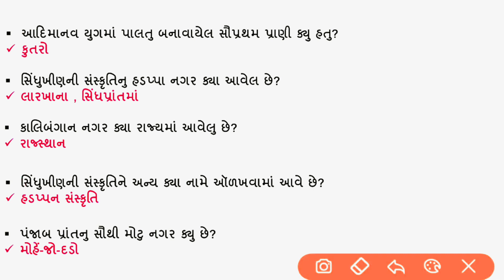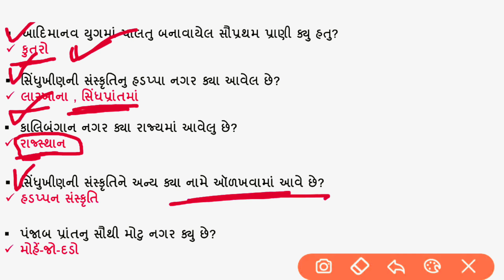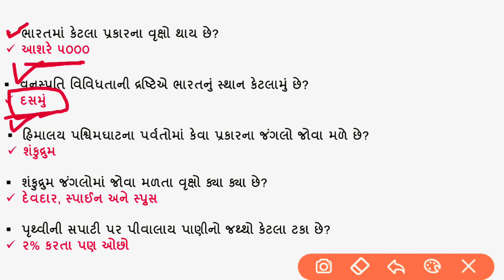ધોરણ ૬ થી ૧૦ ના પાઠ્યપુસ્તક આધારિત પ્રશ્નો | ગુજરાતી સાહિત્યના પાઠ્યપુસ્તક આધારીત પ્રશ્નો । ભાગ - ૫